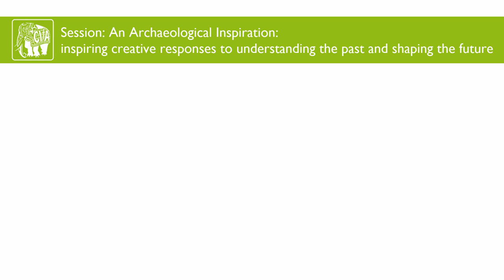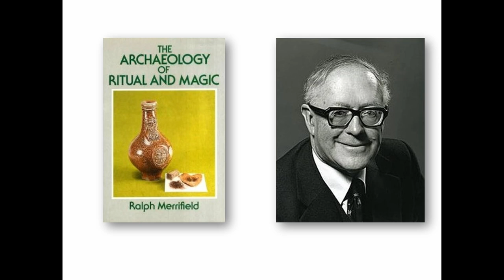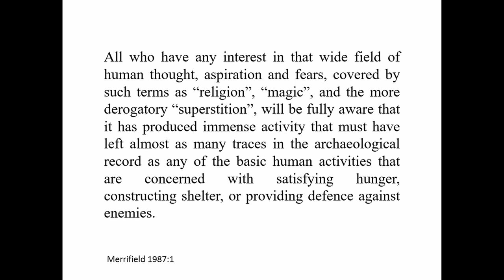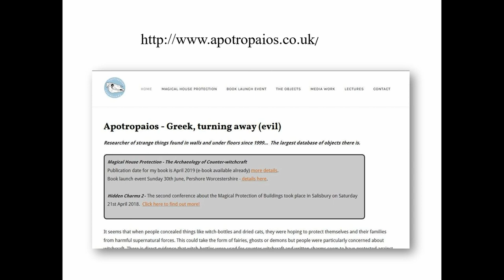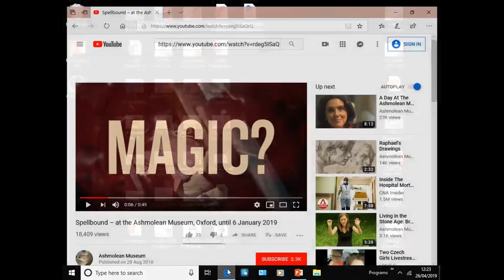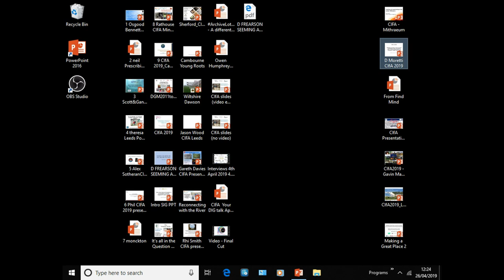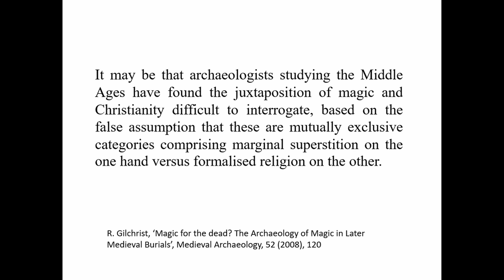Rethinking the perception of magic and rituals in archaeological contexts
Full title: Rethinking the perception of magic and rituals in archaeological contexts and in material culture: A three-fold dialogue between field archaeologists, academics and the public.

‘Magic is a perennially fascinating subject’ and as such it holds the imagination of the wider public. In recent times this fascination has taken hold of academia and the advancement in the study of magical practices and the rituals connected to them from antiquity to modern Europe have created historical narratives which engage, entice and inspire not only future academics but also the general public. Despite the wider fascination with this topic, there is still a lack of understanding/interest in material objects indicating the existence of ritualistic and magical behaviour among field archaeologists and specifically so among commercial archaeologists. Considering the high percentage of archaeological data coming from development-based excavations into academic research, it is worrying to know that there are huge gaps in knowledge. How can we professional archaeologists inspire people, if we ourselves are not inspired? Perhaps it is time to break the interdisciplinary boundaries and be creative.

Debora Moretti